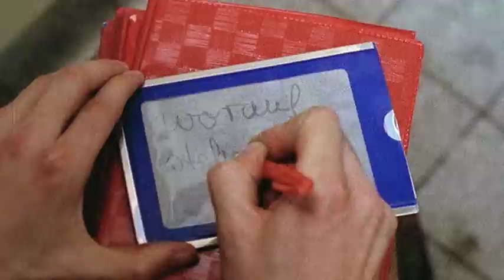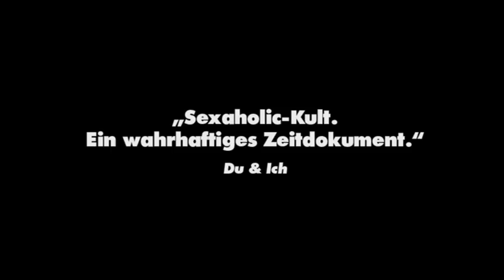TAXI ZUM KLO - offizieller deutscher Trailer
Der Gay-Kultfilm der 80er Jahre. Prädikat: WERTVOLL
von: Frank Ripploh

mit: Frank Ripploh, Bernd Broaderup, Gitte Lederer, Hans-Gerd Mertens, Tabea Blumenschein, Magdalena Montezuma

Spielfilm | Produktionsland / Jahr: Deutschland 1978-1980

LUSTVOLL, PROVOKANT UND SCHAMLOS KOMISCH

Eine authentische Liebesgeschichte zwischen zwei Männern. Frank ist Lehrer, Bernd arbeitet in einem Kino. Bernds Zukunfts­traum ist das ruhige Leben zu zweit, mit Blumentopf und Bauernhof.
Frank braucht das Abenteuer, die Sehnsucht, die Erfahrung von Grenzen. Frank ist Tag und Nacht in Berlin unterwegs, immer auf der Suche nach einem sexuellen Abenteuer.

Er holt sich seine Burschen von der Klappe, aus der Männersauna, der Nacht der Großstadt. Selbst seinen Tankwart begehrt er - und nach wochenlangem Zublinzeln ist es soweit. Nachdem er ihn endlich erobert hat, treibt er es mit hemmungslos feuchten Spielen auf die Spitze.

Bernd ist verzweifelt. Er bekocht Frank, wäscht ihm die Socken, bekommt aber nicht, wonach er sich sehnt: Franks Treue. Auf einem verschrobenen Tuntenball kommt es zur Eskalation...

Taxi zum Klo ist ein Film, wie er schwuler nicht sein könnte, aus der Zeit vor AIDS.
1980 auf den 14. Hofer Filmtagen uraufgeführt, gewann er 1981 den "Max-Ophüls-Preis" in Saarbrücken.

Deutschlandweit waren die Kinos über Wochen hinweg ausverkauft, in New York haben über 200.000 Menschen diesen Film gesehen.

Ein Kultfilm - zur Neubetrachtung nach 3 Jahrzehnten als bisher unveröffentlichte, ungekürzte "Directors Cut" Version!

Festivalteilnahmen / Sondervorführungen / Wiederaufführungen:

TURIN GLBT Filmfestival - 2010
FIRE! 15. Mostra International Gay & Lesbian Filmfestival Barcelona - 2010
QFest - Philadelphia Filmfestival - 2010
25. Copenhagen Int. Queer Filmfestival - 2010

Hof, Cannes, Chicago, Edinburgh, La Rochelle, London, Montreal, New York, San Sebastian, Saarbrücken, Stockholm, Straßburg, u.v.m.

Auszeichnungen / Starttermine:

14. Hofer Filmtage - Welturaufführung (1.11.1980)

Deutscher Kinostart war am 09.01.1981 (beginnend in Berlin)

MAX-OPHÜLS-PREIS "Bester Spielfilm" Filmfestspiele Saarbrücken (Aufführung am 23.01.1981)

BRONZENER HUGO Chicago-Filmfestival

GOLDENE PLAKETTE "Originellste persönliche Leistung" Chicago-Filmfestival

"Bester ausländischer Film des Jahres" The Boston Society of Film Critics - BSFC Award

Prädikat "wertvoll" Deutsche Film- & Medienbewertung FBW

Pressestimmen:

"Sexaholic-Kult. TAXI ZUM KLO ist ein wahrhaftiges Zeitdokument, das aber heute noch so frisch und verblüffend aktuell ist wie vor 30 Jahren." Du & Ich

"Als herausragendes Ereignis zu bewerten. Ungeheuer freizügig." Frankfurter Allgemeine Zeitung

"Witzig charmant, konsequent, unsentimental." Time Magazine

"Eine Komödie voller Selbstironie und raschem Witz. Dergleichen gab es noch nicht" Süddeutsche Zeitung

"The first masterpiece about the mainstream of male gay life." The Village Voice